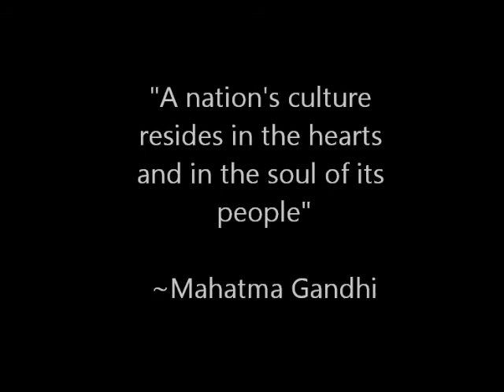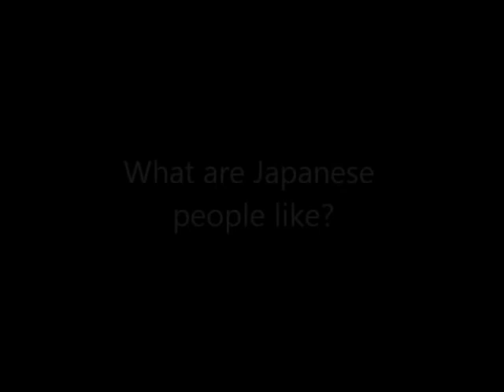Keio Short Term Japanese Studies Program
Group 1 is AWESOME!
VOTE FOR GROUP 1! :D

Joey, Shinji, Sophie, Stephanie, Yuko, Wan Ching!